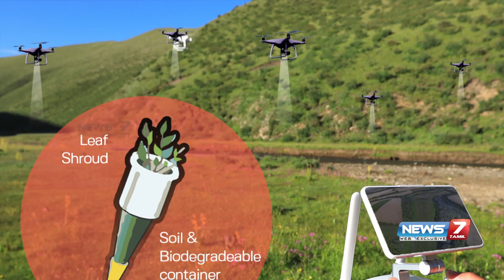ஒரே நாளில் ஒரு லட்சம் மரக்கன்றுகளை நடும் அதிநவீன DRONE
ஒரே நாளில் ஒரு லட்சம் மரக்கன்றுகளை நடும் அதிநவீன DRONE | NEWS7 TAMIL